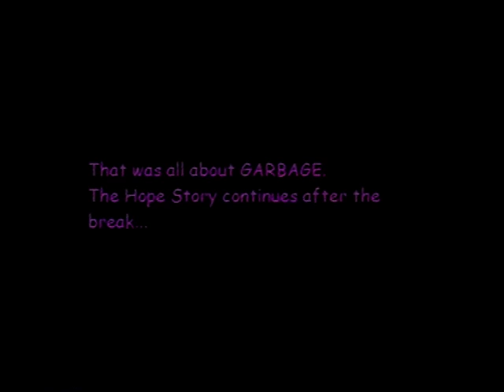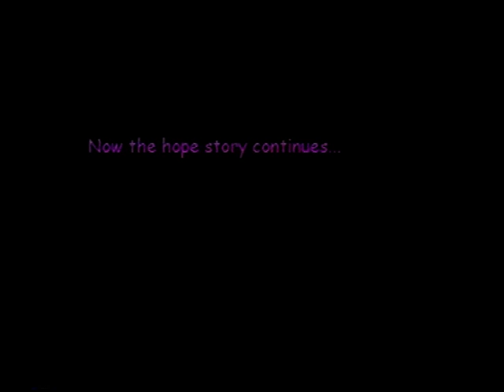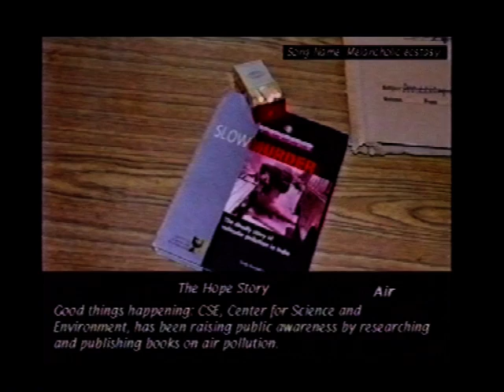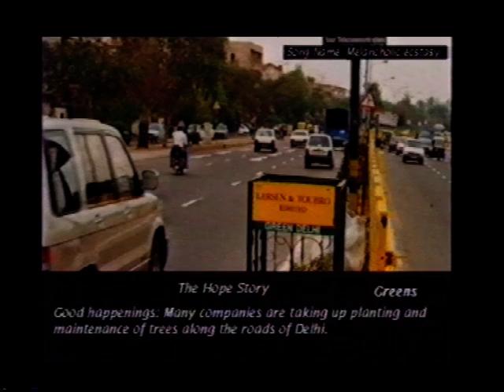The Hope Story